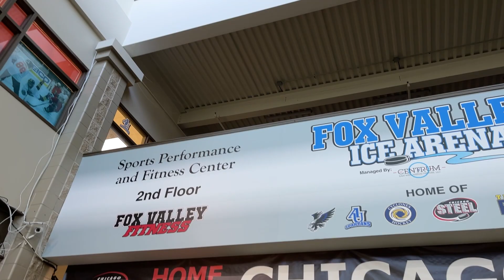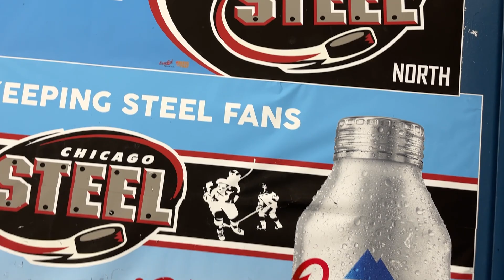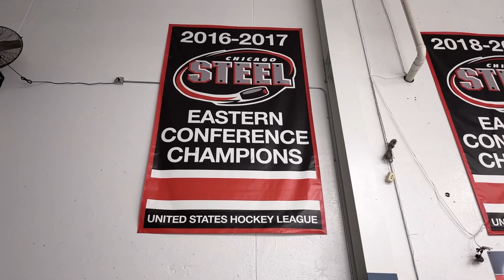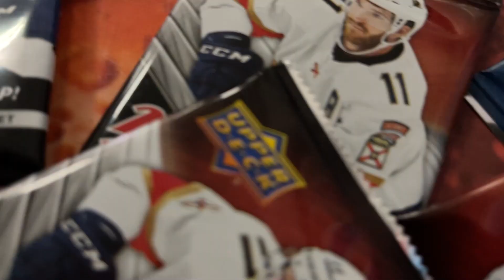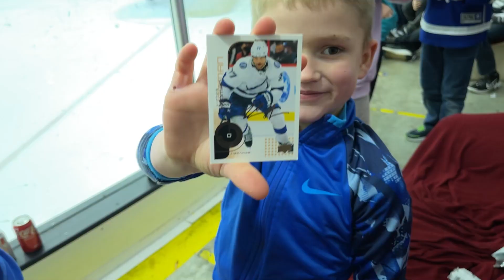Chicago Steel Trading Card Night w/ Top Shelf Sports Cards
Chicago Steel graciously has us goal-side in the Chill Zone for an awesome Family Trading Card Night. Ripping Packs, Ripping Pucks, what a night!